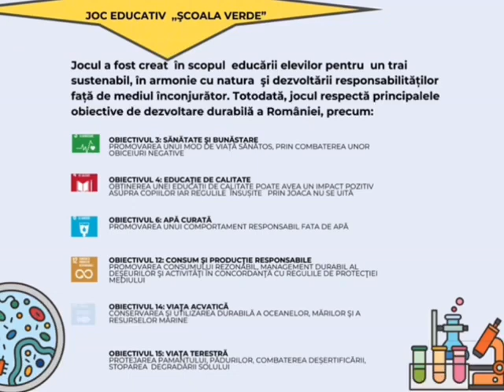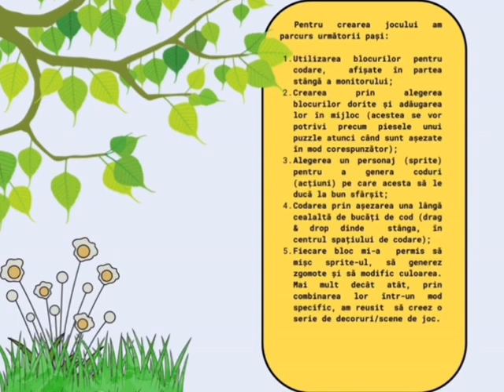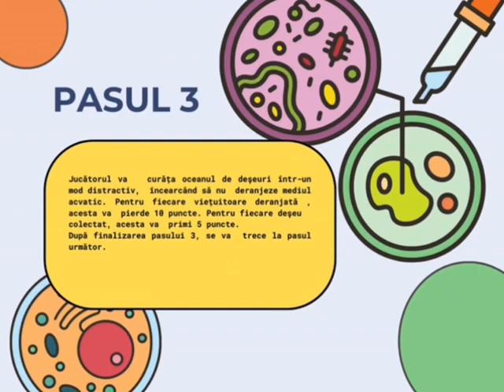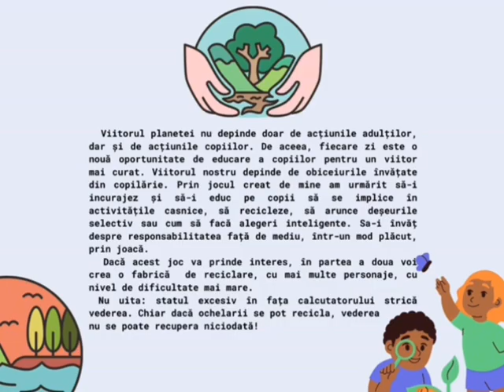Panait Alexandru - Scientists and inovators (Școala verde) FirStep 2024